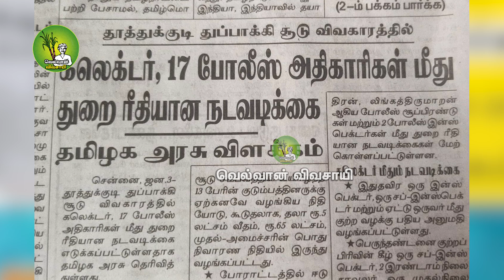சீமான் தம்பிகளின் புதிய முன்னெடுப்பு | வெற்றி மேல் வெற்றியாக வாழ்த்துக்கள் உறவுகளே